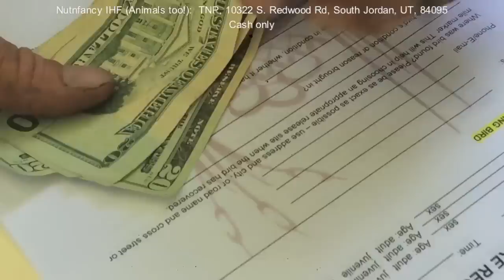Sad Seagull Story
I posted this mainly to publicize this center and its good work helping these birds!

Richard at
Avian Sanctuary and Protection, SLC, UT:  1232 W Parkway Ave, West Valley City, UT 84119